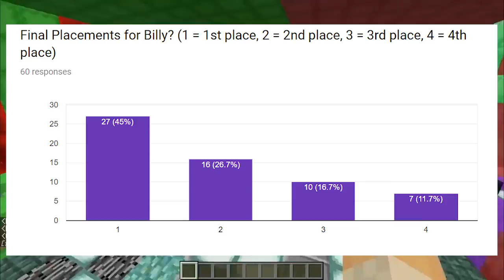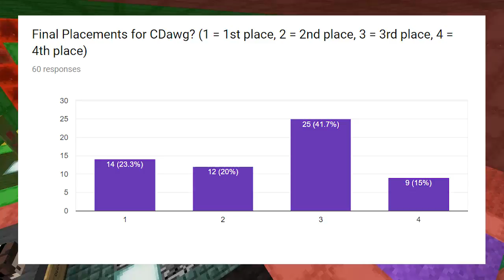RECAP / POLL - Episode 8 - The Strike-Out Game Show Season 11